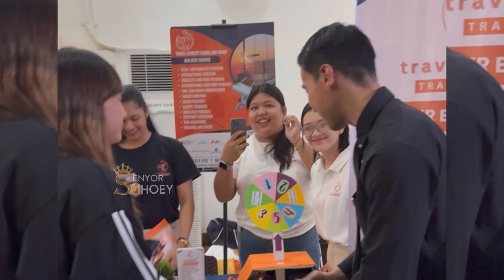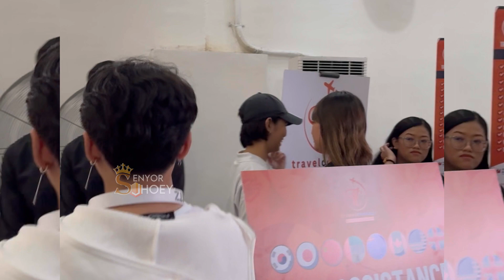SPOTTED:Enchong Dee at the Celebrity Bazaar at Global Academy of Rock in Scout Borromeo,Quezon City